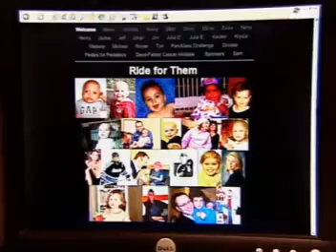Sam Blackman - Pan-Mass Challenge Video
Story about my 2006 Pan-Mass Challenge Ride